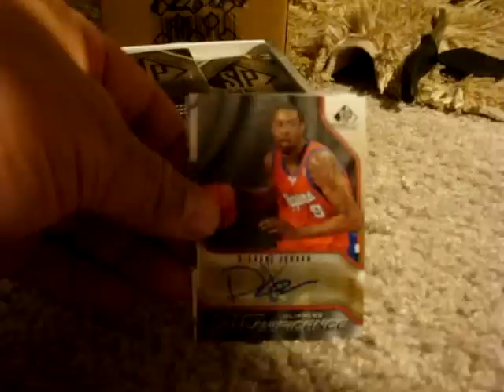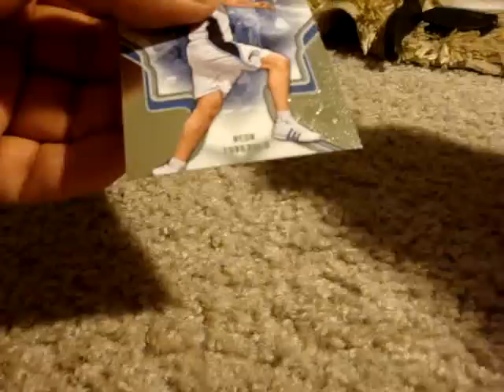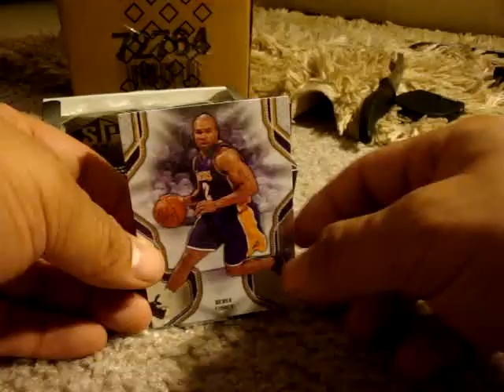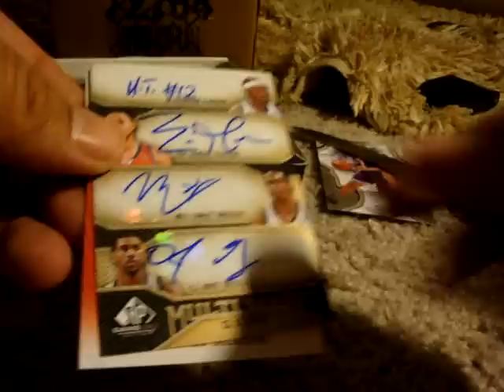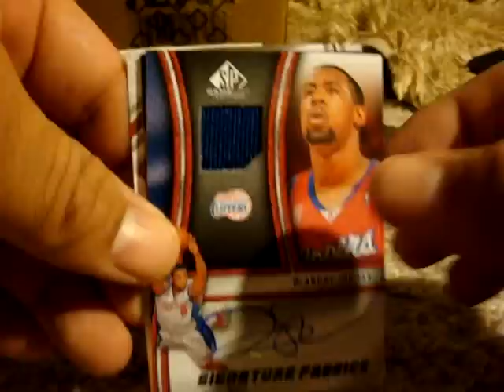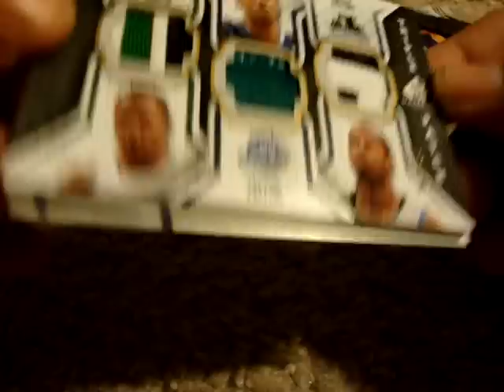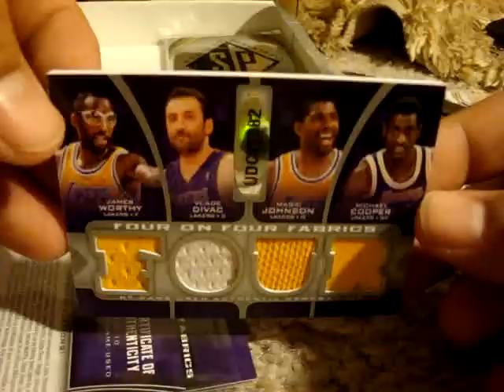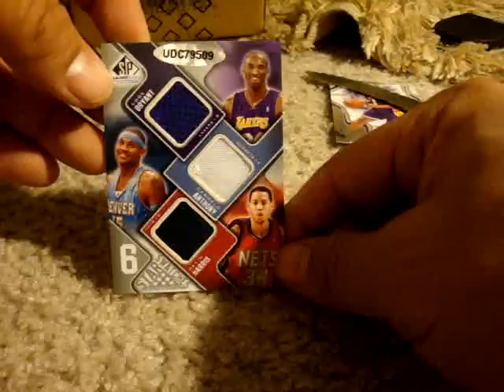09/10 SP Game Used Case Break 2 - Box 3 of 6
09/10 SP Game Used Case Break 2  - Box 3 of 6